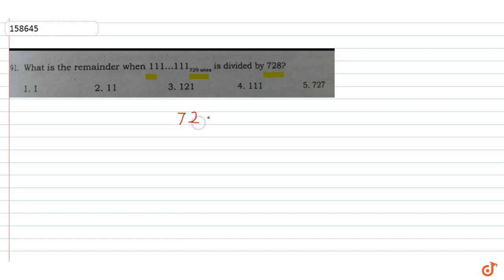What is the remainder when 111...111(729 times one) is divided by 728?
To ask Unlimited Maths doubts download Doubtnut What is the remainder when `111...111_(729)` ones is divided by 728?